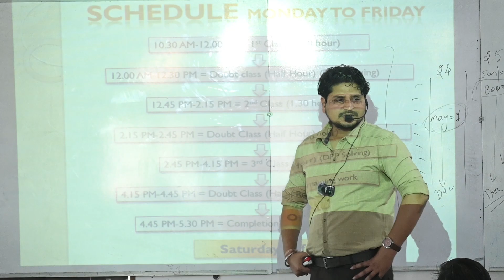Born In a Poor its Not Your Fault, but die with the Poor its Your Fault By Dhiraj Mahajan Sir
Born In a Poor its Not Your Fault, but die with the Poor its Your Fault By Dhiraj Mahajan Sir Short Motivation